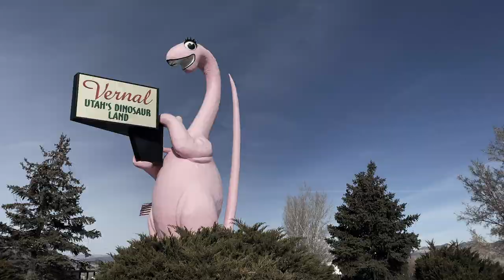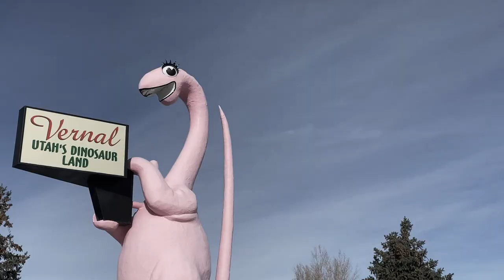You Will Be Found | BYU Young Ambassadors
A Virtual Performance created for the Utah Governor Inauguration Jan 4, 2021. Commissioned by the Utah Governor's Office.

*Pandemic protocols and restrictions in place. All vocals are original.

SONG CREDITS
Original by Benj Pasek, Justin Paul; Arranged by David Allen
Producer: Nathan Balser
Music Direction: Rob Moffat
Executive Producer: Ben Fales
Music Editing Engineers: Troy Sales and David Allen
Instrument Recording: Dan Ankenman
Instruments: YA Band (2019-20) Zachary Adamson, Bobby Alger, David Allen, Dan Ankenman, Colby Greenwood, Eric Hansen, Deven Hunsaker, Trent Reimschussel, Kyra Vanhoven

VIDEO CREDITS
Producer/Directors: Nathan Balser & Scott Cook
Film footage by the Young Ambassadors
Editing: Scott Cook

BYU Records is part of BYU Music Group, an enterprise center in the School of Music at Brigham Young University, and part of the College of Fine Arts and Communications. BYU Records, Tantara Records, and BYU Music Publishing Group are part of BYU Music Group.